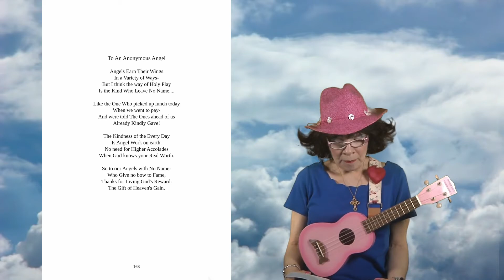“Views fromTheCoop”Series (5-16-21)BookExcerpts: “AnAnonymousAngel”-ThanksMr. Roger’s Neighborhood!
5-16-21
“National Do Something Good for your Neighbor Day” (Celebrated May 16 & 17th)

On the doorstep of
“International Day of Families”
This Weekend!

This Mid-May Weekend is Filled with GoodWill for All Around Us….

Remindful of our Kindest & Most Caring ‘Neighbor’ through the years, “Mr. Rogers.”

This Special “Views from The Coop” is a Tribute to him…. Along With my Heart Gratitude for the tremendous Influence his Kind Spirit has had on my Soul’s Purpose in this Lifetime.

...in our continuing Video Series, we pray, joyfully brings Excerpts from “Healing Rhymes for Human Kind”- A Heart Handbook Sent To The Sensitive Soul.

(Accompanied once again by “The Chickie Lady’s” little Companion, “Chicken Little, Jr.;) 🎶🐥💓

Our Special Poem this week, “An Anonymous Angel,” speaks to such good deeds from the generous ‘neighbors’ around us.

For More Fun & Inspirational Videos,  see Connie Prince’s FB Pages, “Miss Lillian” (The Chicken Lady) at Dollywood Fan Page, & our ChicInspirational YouTube Channel:

Our Great Thanks for the Loving Response we’ve received in these Beginning Days of our Literary Journey.

We pray it brings Comfort, Light & Inspiration to You & Yours during these challenging times.